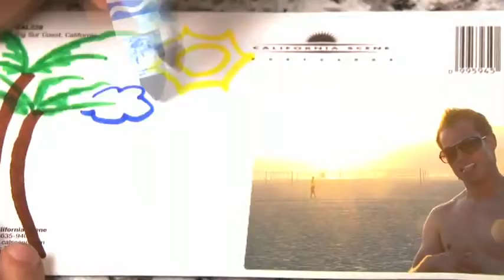California Gays OFFICIAL